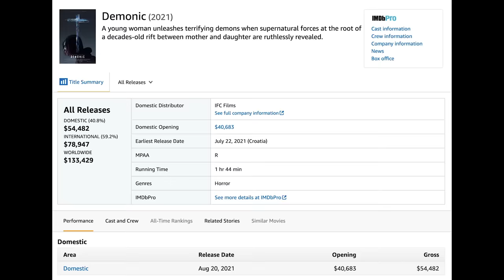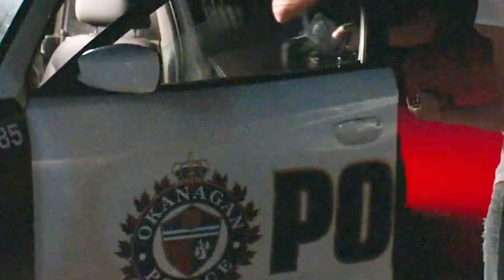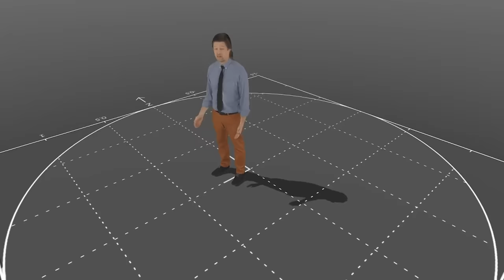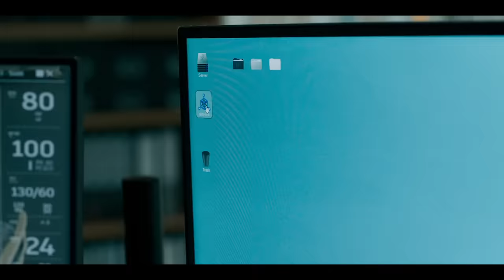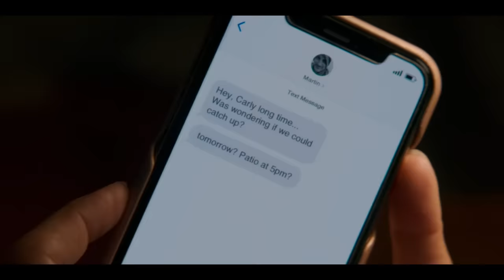Half in the Bag: Demonic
Mike and Jay watch Nelly Bloomcramp's new film "Demonic" about a lady who uses some kind of motion capture rig to talk to her demon-possessed mother in a coma.

Mike continues with his new scheme to steal Mr. Plinkett's blood in a much more compelling story.